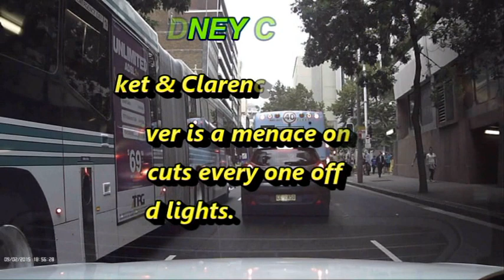Forest Coach Lines BUS RUNS RED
Sydney Dash Cam Capturing Dangerous idiots on Sydneys roads.